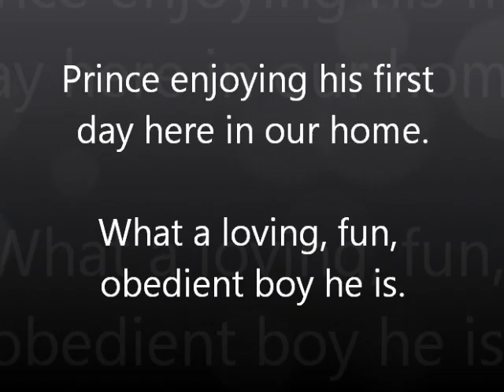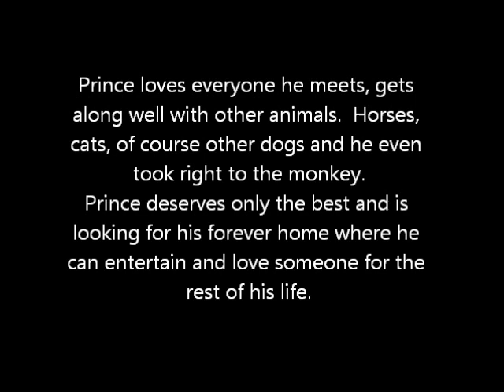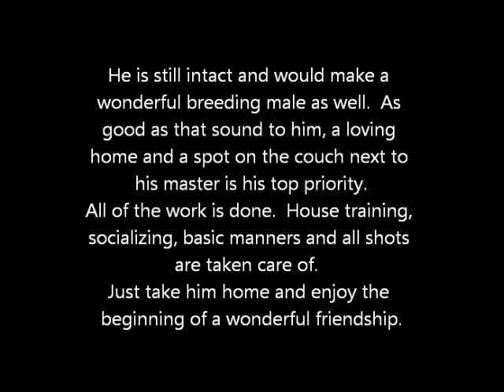Prince, mini aussie male looking for perfect home.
Prince is a wonderful dog!  Unfortunately, his family can't have a dog in this time of their life.  So, he is looking for a new family.
Prince is 7 months old and is full grown at 15 inches tall.  (he has been wickited, this is a very accurate measurement)
He is 100% house trained, knows his basic manners, listens well and comes when he's called.
Prince is very loving, wants to be close to you all of the time and has clearly been very well loved.
He would make someone a wonderful stud dog, but above all, he wants to be someone's best friend.
or call for details on this special guy.